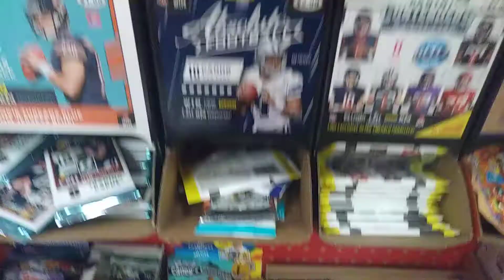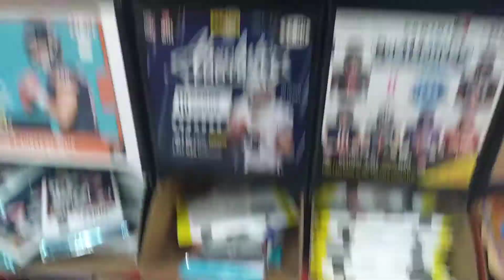CAN'T BELIEVE THEY DID THIS AGAIN!!!!!